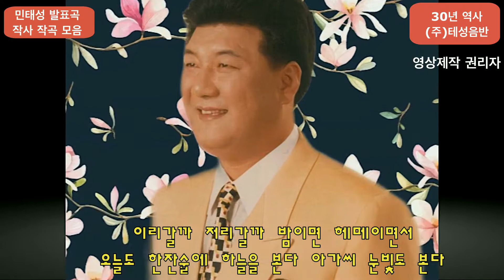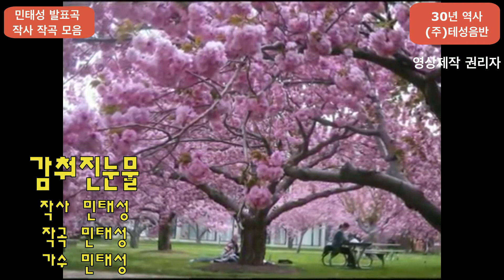2020 11 10 가수 민태성 발표 - 자 - 작 곡 - 감춰진 눈물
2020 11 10  가수 민태성 발표  - 자 - 작 곡   -  감춰진 눈물

       감사 합니다